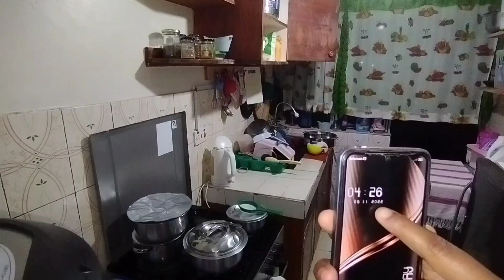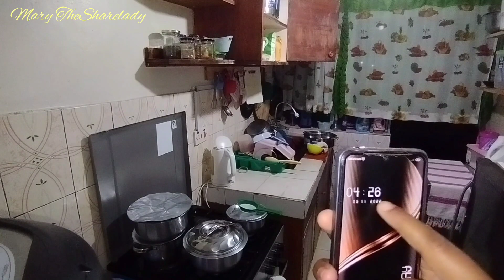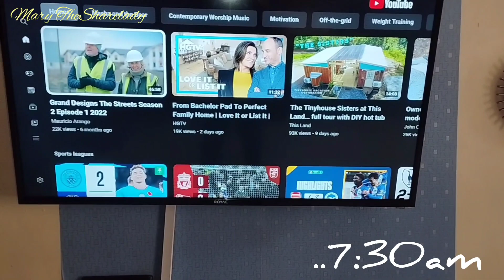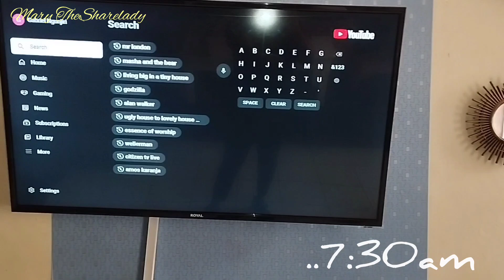How I prep My Husband and Kids | Busy Productive Morning Routine | Stay at home mom life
In this Video I just want to share with you my updated daily morning routine on school days.

Music credits to Epidemic Music